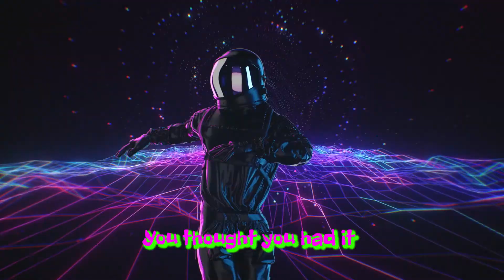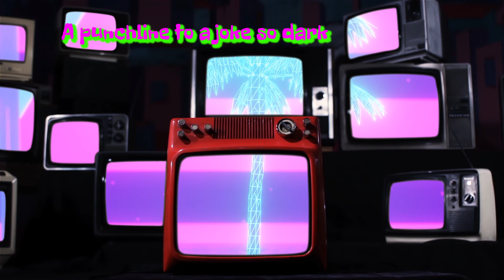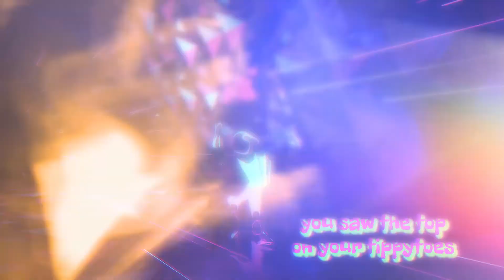Kid Hollywood (Golden Ponies Original)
The Golden...er... Neon Ponies were recording hardcore country music in the bowels of Extraction Studios when Charlie Chaps inadvertently produced a track so intoxicating that it opened a wormhole into 1987.  We did what any time travelers would do in that situation... we went down to Clearwater Cinemas to check out the Lost Boys.  Inspired by that film and the music on our trusty FM radios, we realized the only way back was to tell this story using the sounds of the time.

Well... that or we just wanted to do something different.

Like a leaf blown up against a chain link fence, your name sticks in my mind
A faded 80s photograph; a tape I can’t rewind
That laugh, the smile, the way you stole the scene and left us with no clues
remanded to a few words on page two

Years of forced publicity
then tortured anonymity
Left a portrait of pubescent cool
Face down in a pool

Hey (Hooray) Kid Hollywood
You saw the top on your tippy toes
Hey (Hooray) Hollywood
What choice did you have when the door swung closed
A scripted life, with a twisted end
We were so young then, when you were so young then

At that awkward age when stars and pimples, rise just to explode
You thought you had it all under control
Tabloid truths and rumors flew and you vanished with no trace
A punchline to a joke so dark we’re still scared to make

But in posters scotch-taped to our minds
And magazines from simpler times
And dusty diaries no one reads
You’re still a teenage dream

Chorus

You made it look too easy
splashing round and cashin’ checks
headin’ toward the deep end
With an anchor ‘round your neck